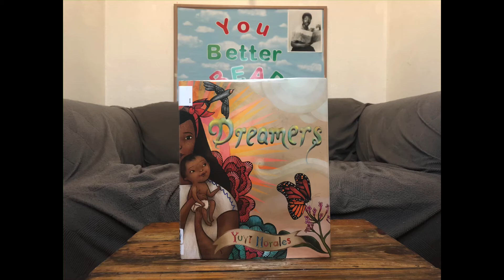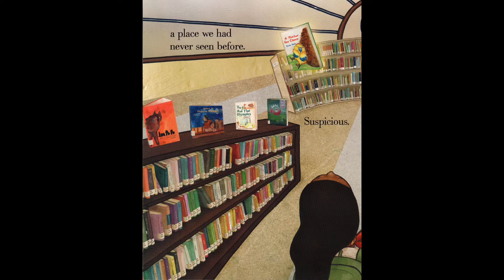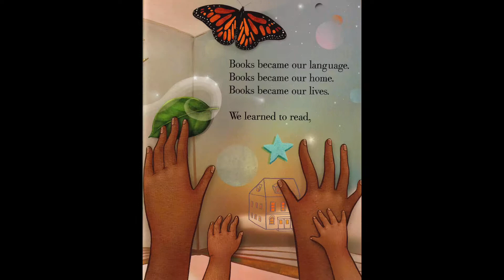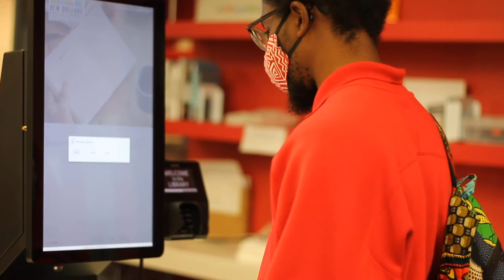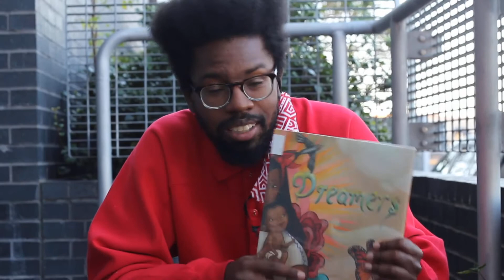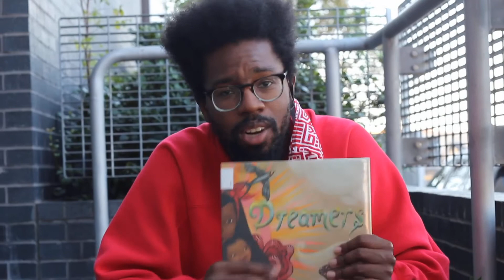You Better Read - Dreamers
Another Friday, Another You Better Read. This week's featured book is Dreamers, words and pictures by Yuyi Morales.